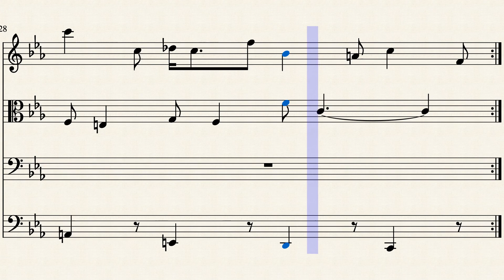Composition on Orgelsonate Es-Dur BWV 525.2 (7) by Ana Antão